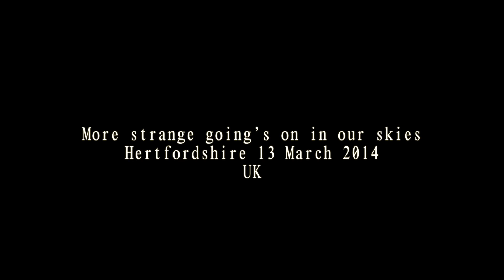UFO's Confused.com Hertfordshire 13 March 2014